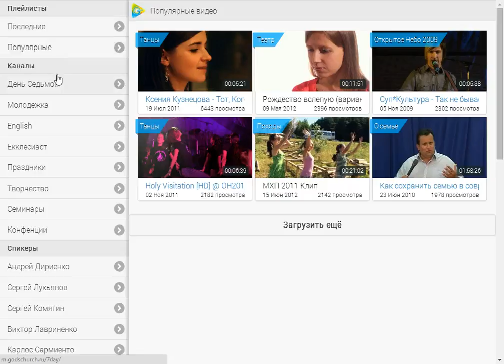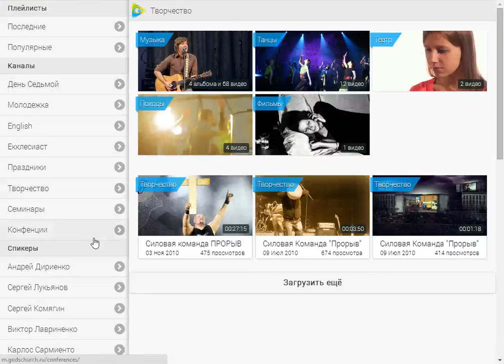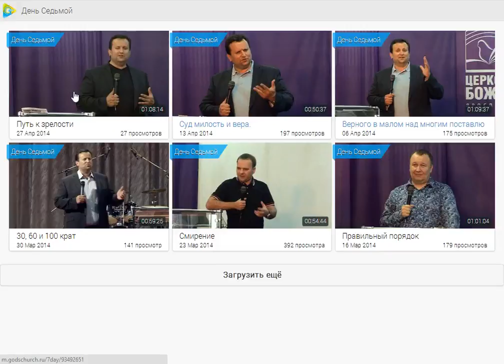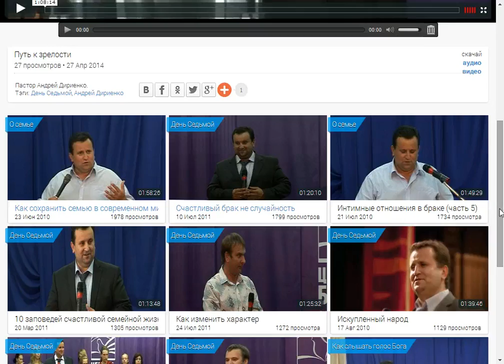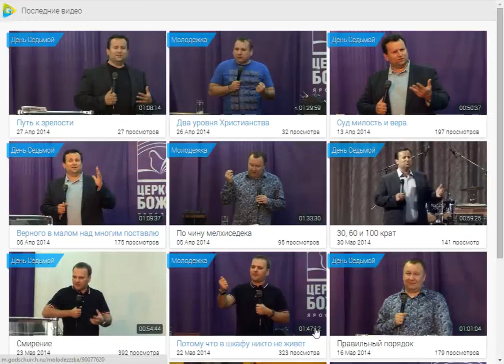Screencast by johnarcher from Screenr.com